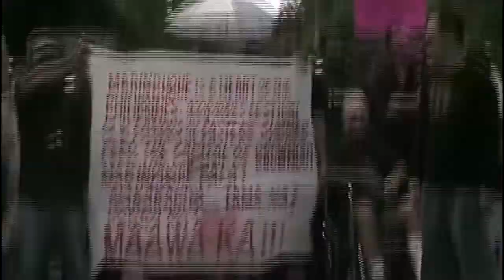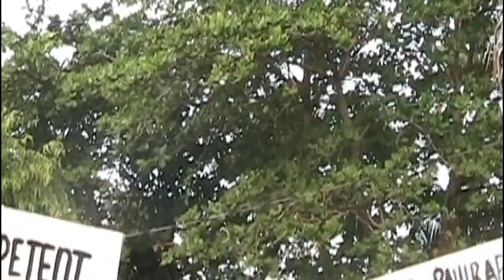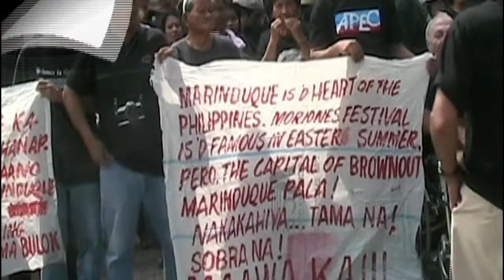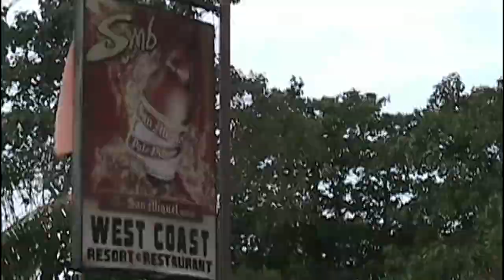Bishop Nagsalita na Tungkol sa Kawalan ng Aksyon sa Lumalalang Krisis sa Kuryente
Nagsalita na ang Bishop tungkol sa krisis na kinakaharap ng lalawigan. Nagwalkout din ito kasama ng mga raliyista ng dahil sa kakulangan ng aksyon ng mga nanunungkulan sa lalawigan. Sadyang masayahin ang mga Marinduqueno kaya naging mapayapa ang kanilang pagprotesta.

Mananatili kayang brownout Capital ng bansa ang Marinduque?